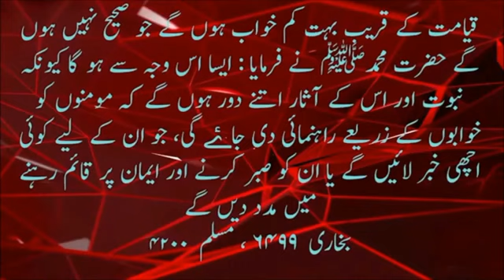Wawancara 4, Muhammad Qasim